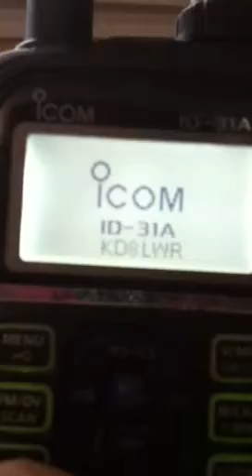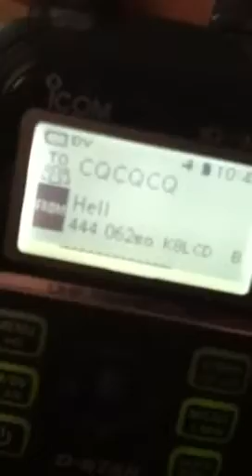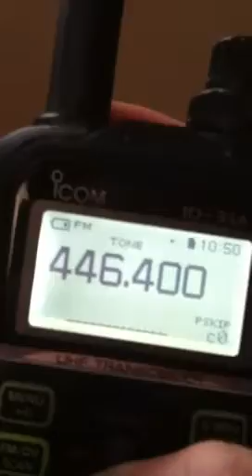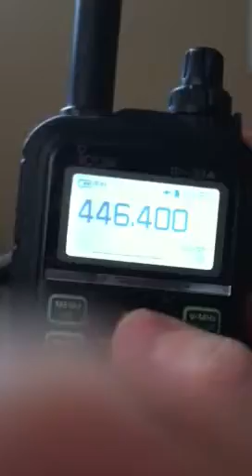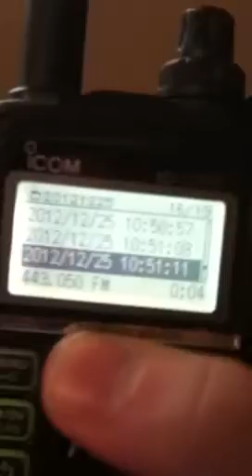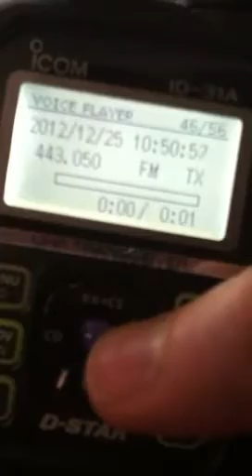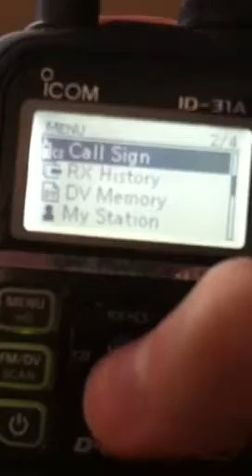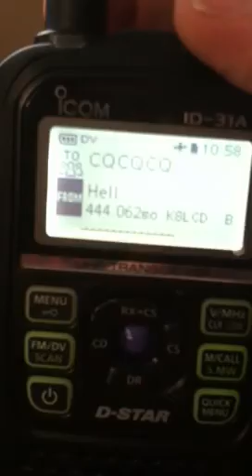Icom ID-31A Review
This is a review of the Icom ID-31A UHF FM and D-STAR transceiver.